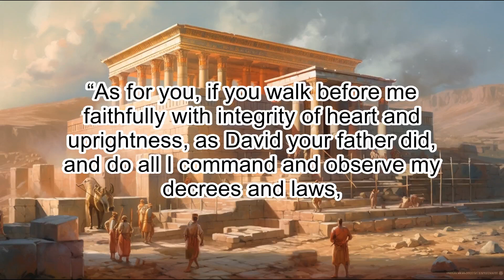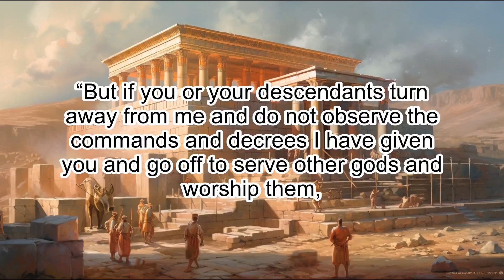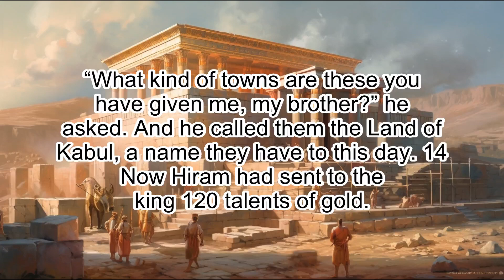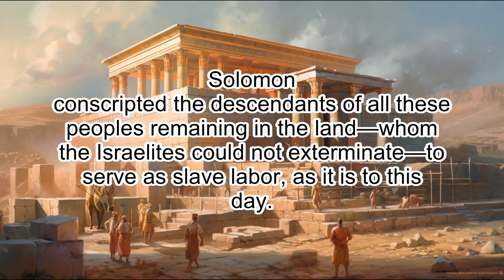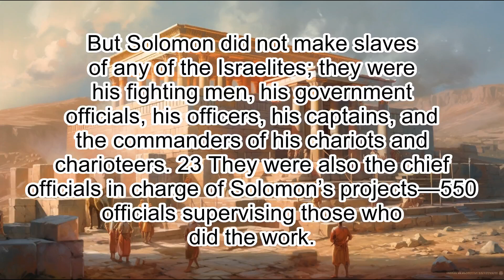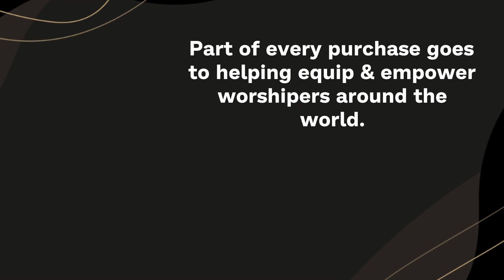1 Kings 9: King Solomon Dedicates the Temple - Clear & Engaging Audio Bible Reading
Experience the exciting events of 1 Kings 9 with this clear and engaging audio recording. Follow the story of King Solomon's dedication of the Temple and reflect on God's promise of glory and human condition in achieving it. Learn from the Scriptures how dedication can be seen through obedience, how God responds to prayer, and how we can apply this to our everyday life. Perfect for study, reflection, or meditation, immerse yourself in this powerful chapter and let the Scriptures come alive.

1 KINGS 9

1 When Solomon had finished building the temple of the Lord and the royal
palace, and had achieved all he had desired to do,

2 the Lord appeared to him
a second time, as he had appeared to him at Gibeon.

3 The Lord said to him:
“I have heard the prayer and plea you have made before me; I have consecrated
this temple, which you have built, by putting my Name there forever. My eyes
and my heart will always be there.

4 “As for you, if you walk before me faithfully with integrity of heart and
uprightness, as David your father did, and do all I command and observe my
decrees and laws,

5 I will establish your royal throne over Israel forever, as
I promised David your father when I said, ‘You shall never fail to have a
successor on the throne of Israel.’

6 “But if you or your descendants turn away from me and do not observe the
commands and decrees I have given you and go off to serve other gods and
worship them,

7 then I will cut off Israel from the land I have given them and
will reject this temple I have consecrated for my Name. Israel will then
become a byword and an object of ridicule among all peoples.

8 This temple
will become a heap of rubble. All who pass by will be appalled and will scoff
and say, ‘Why has the Lord done such a thing to this land and to this temple?’

9 People will answer, ‘Because they have forsaken the Lord their God, who
brought their ancestors out of Egypt, and have embraced other gods, worshiping
and serving them—that is why the Lord brought all this disaster on them.’”

10 At the end of twenty years, during which Solomon built these two
buildings—the temple of the Lord and the royal palace—

11 King Solomon gave
twenty towns in Galilee to Hiram king of Tyre, because Hiram had supplied him
with all the cedar and juniper and gold he wanted.

12 But when Hiram went from
Tyre to see the towns that Solomon had given him, he was not pleased with
them.

13 “What kind of towns are these you have given me, my brother?” he
asked. And he called them the Land of Kabul, a name they have to this day. 14
Now Hiram had sent to the king 120 talents of gold.

15 Here is the account of the forced labor King Solomon conscripted to build
the Lord’s temple, his own palace, the terraces, the wall of Jerusalem, and
Hazor, Megiddo and Gezer.

16 (Pharaoh king of Egypt had attacked and captured
Gezer. He had set it on fire. He killed its Canaanite inhabitants and then
gave it as a wedding gift to his daughter, Solomon’s wife.

17 And Solomon
rebuilt Gezer.) He built up Lower Beth Horon,

18 Baalath, and Tadmor in the
desert, within his land,

19 as well as all his store cities and the towns for
his chariots and for his horses—whatever he desired to build in Jerusalem, in
Lebanon and throughout all the territory he ruled.

20 There were still people left from the Amorites, Hittites, Perizzites,
Hivites and Jebusites (these peoples were not Israelites).

21 Solomon
conscripted the descendants of all these peoples remaining in the land—whom
the Israelites could not exterminate—to serve as slave labor, as it is to this
day.

22 But Solomon did not make slaves of any of the Israelites; they were
his fighting men, his government officials, his officers, his captains, and
the commanders of his chariots and charioteers. 23 They were also the chief
officials in charge of Solomon’s projects—550 officials supervising those who
did the work.

24 After Pharaoh’s daughter had come up from the City of David to the palace
Solomon had built for her, he constructed the terraces.

25 Three times a year Solomon sacrificed burnt offerings and fellowship
offerings on the altar he had built for the Lord, burning incense before the
Lord along with them, and so fulfilled the temple obligations.

26 King Solomon also built ships at Ezion Geber, which is near Elath in Edom,
on the shore of the Red Sea.

27 And Hiram sent his men—sailors who knew the
sea—to serve in the fleet with Solomon’s men. 28 They sailed to Ophir and
brought back

420 talents of gold, which they delivered to King Solomon.